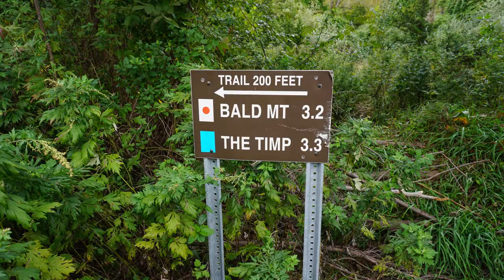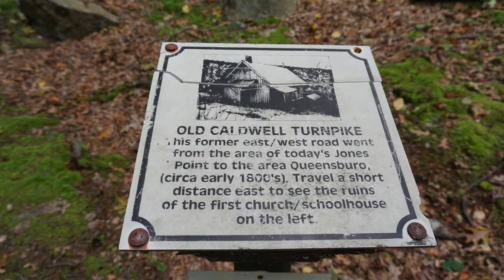Metrotrails Dunderberg Extra-Spiral Super Loop Poop Hike!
Metrotrails super Splendid loop hike featuring Dunderberg Mountain and the ill-fated Dunderberg Spiral Railway, and more!  The hike started with a short road walk to do the portion of the 1777 Trail. Next there was a loop out around Dunderberg Mountain on Tim-Torne Trail, then Ramapo-Dunderberg Trail, and north through Doodletown site, then descend to Jones Point Path for a relaxing level route at the end.